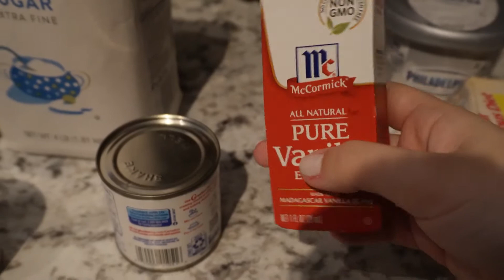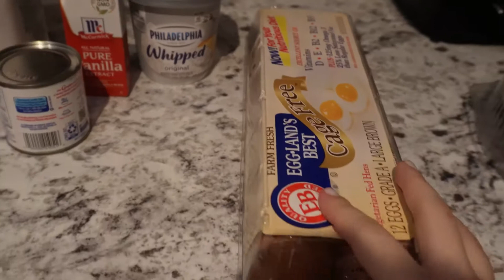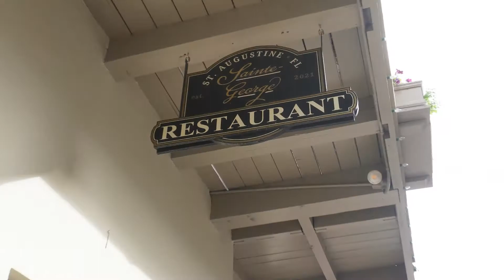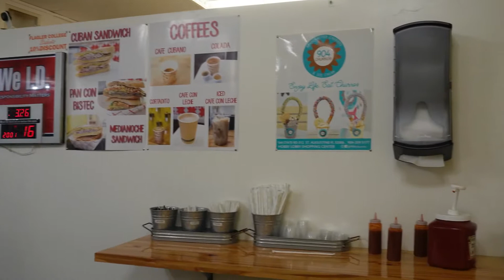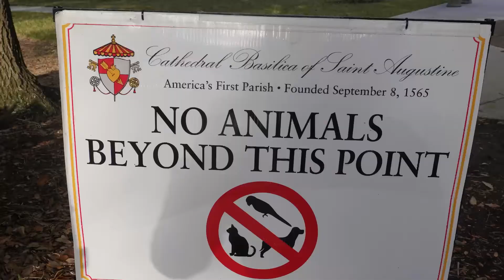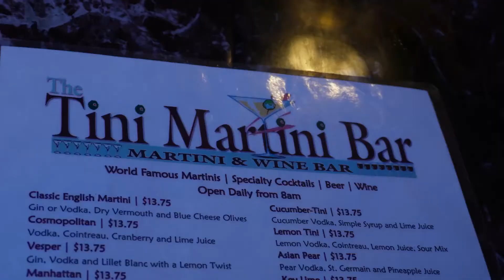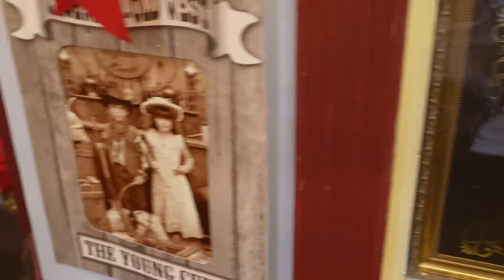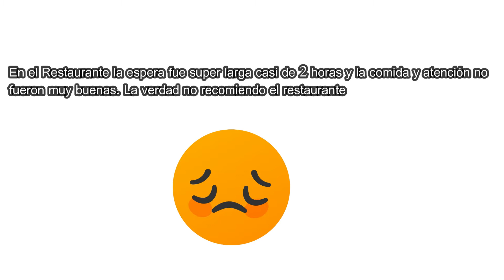St Augustine Part 2, haciendo FLAN.Comimos en Restaurante Mexicano Visite la iglesia más vieja de EU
Hola Hola como estan? Aqui les dejo la segunda parte de mi viaje a St Augustine.